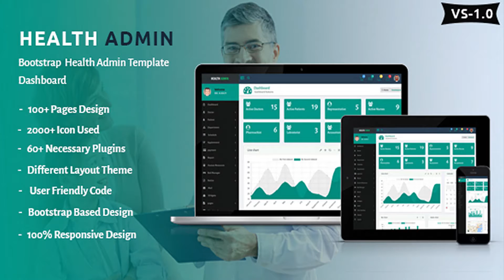Health Admin - Bootstrap Health Admin Template Dashboard | Themeforest Website Templates and Themes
Health Admin is a full functional HTML Template designed for Health, medical, doctor and hospital. It is fully responsive template based on Twitter Bootstrap framework that makes it available for all screen sizes from the bigger ones to smartphones. Main Features : Fully Customization friendly Modern and Responsive Design Bootstrap Based Design Fresh and Clean Code Building design based on Health All Browser Support Fully Responsive

download Health Admin - Bootstrap Health Admin Template Dashboard | Themeforest Website Templates and Themes